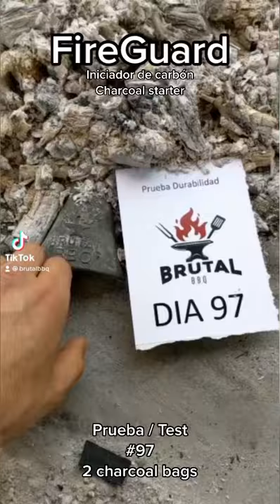Fireguard 6kg carbon